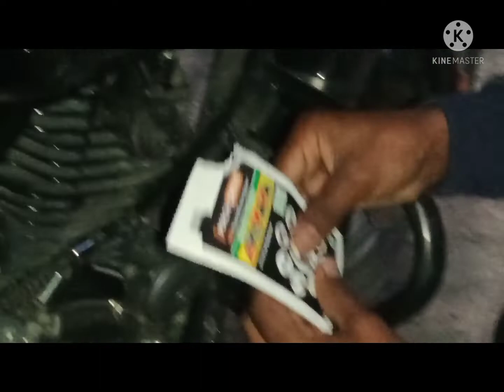How To Use Vestige Mach Drive Nano Energizer And Why..?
Contact 🗣📲📞 For Organic Process Farming to all over Crop Exmpl-Rice, Tea Garden, Patato, পাট-তামাক, and Any Vegitablse.
VESTIGE AGRI82, VESTIGE AGRIGOLD, VESTIGE NANOTEK, VESTIGE PROTEK, VESTIGE AGRIHUMIC, VESTIGE AGRI HUMIC GRANUALS, VESTIGE AGRI MOSS, VESTIGE ALL AGRI PRODUCT